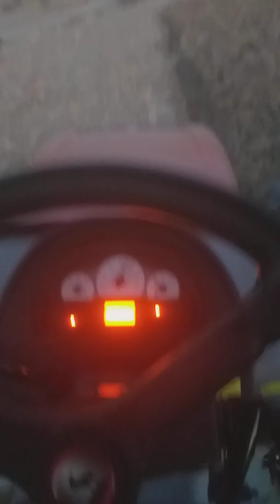Erkunt nimet 70 e +